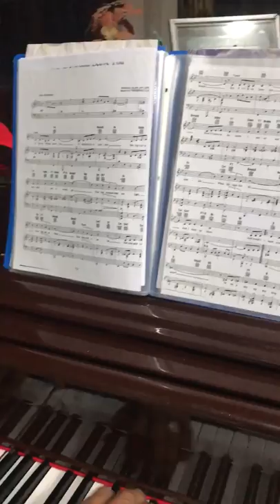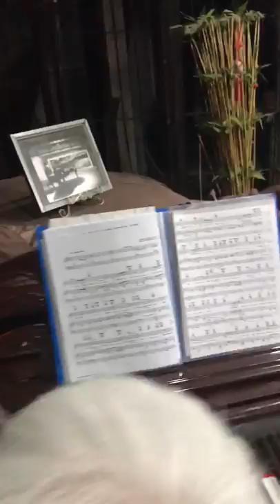If Ever I Would Leave You by Alona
jamming with Tuguegarao Archbishop Sergio Utleg(pianist)